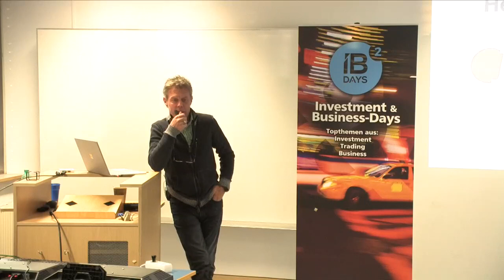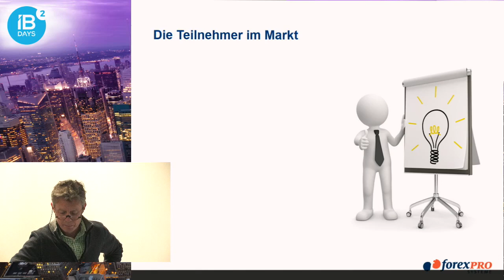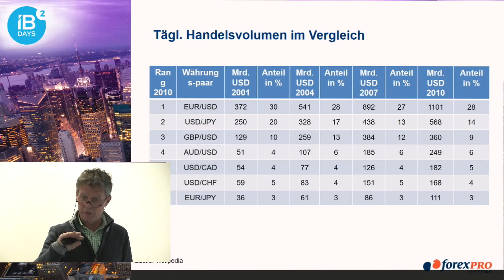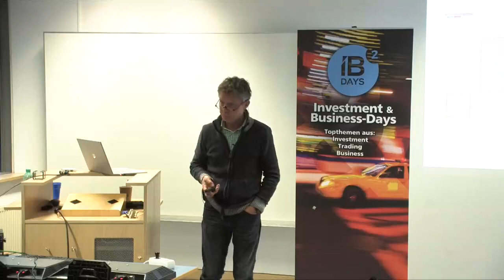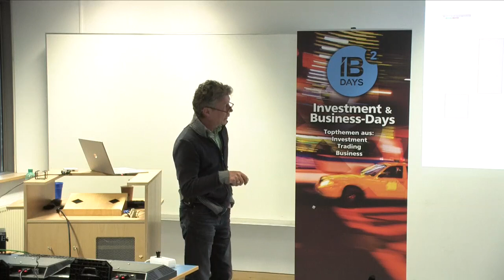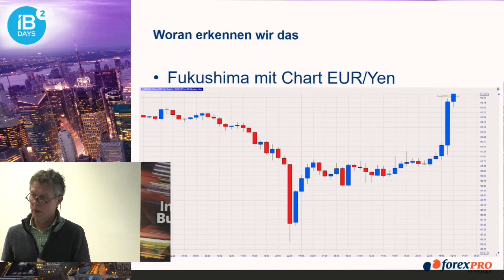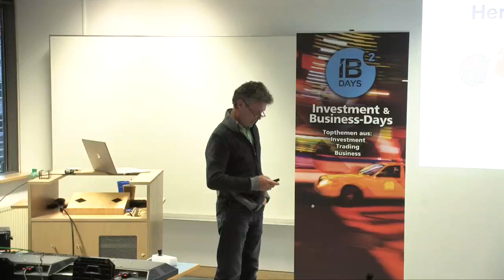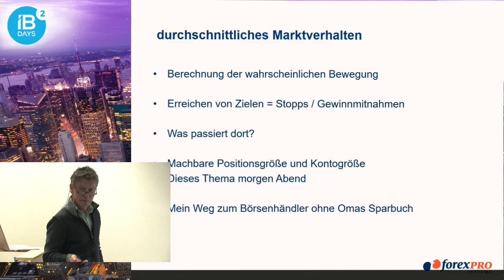Thema1: Welche Marktteilnehmer tummeln sich im Markt und was hat das für Auswirkungen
erster Vortrag von den IB-Days 2016